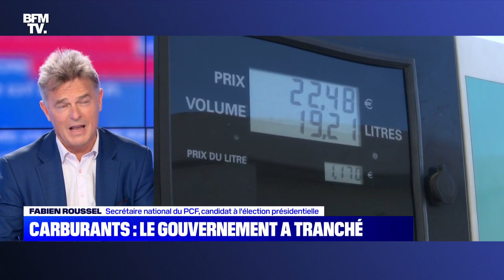Fabien Roussel invité de BFM Story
"Un mépris de classe pour des millions de nos concitoyens qui n'ont pas d'autre choix que d'utiliser leur voiture."